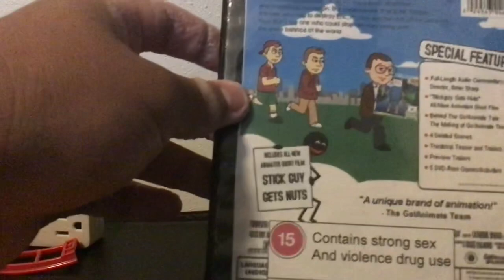Go!Animate The Movie (UK) DVD Unboxing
Unboxing Go!Animate The Movie DVD